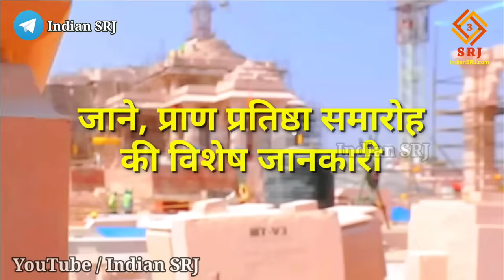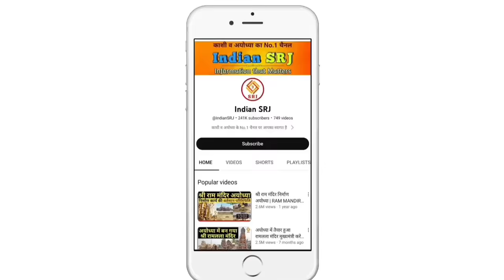श्री राम मंदिर की आई शुभ घड़ी | Ayodhya Ram Mandir Nirman Latest Construction Update | Indian SRJ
Greetings friends,
Welcome all of you to the Indian SRJ family.

In order to provide important information about the development works taking place at religious places, today we are going to give you many important information related to the construction of Shri Ram Temple. Like how much has the construction work of the temple been completed. Know the details of construction of second floor. Will know the information about the flag pole to be installed on the temple. We will also give you information about the construction of the throne etc. of the temple.

धार्मिक स्थलों पर हो रहे विकास कार्यों की महत्वपूर्ण जानकारी प्रदान करने के क्रम में आज हम आपको श्री राम मंदिर के निर्माण से जुड़ी कई महत्वपूर्ण जानकारी देने वाले हैं। जैसे कि कितना हुआ मंदिर का निर्माण कार्य पूर्ण। जानें द्वितीय तल के निर्माण की जानकारी। जानेंगे मंदिर पर लगने वाले ध्वज स्तंभ की जानकारी। मंदिर के सिंहासन आदि के निर्माण की जानकारी भी हम आपको देंगे।

500 वर्षों की प्रतीक्षा का फल स्वरूप श्री राम जन्मभूमि मंदिर का निर्माण हो रहा है। यूपी के अयोध्या जी में प्रभु राम का दिव्य और भव्य मंदिर प्राण प्रतिष्ठा के लिए बनकर तैयार है।

अगले वर्ष आने में कुछ ही दिन शेष है और वो दिन दूर नहीं जब देश के प्रधानमंत्री नरेंद्र मोदी आयोध्या में राम मंदिर का उद्घाटन करेंगे। 22 जनवरी, 2024 का दिन देशवासियों के लिए अत्यंत ही विशेष रहेगा।

रामनगरी अयोध्या में बन रहे भव्य मंदिर के भूतल का निर्माण इस वर्ष 31 दिसंबर तक पूरा करने के लिए श्रीरामजन्मभूमि तीर्थ क्षेत्र ने कारीगरों की संख्या में बढ़ोतरी किया है। अब तक 2500 कारीगर मंदिर निर्माण कार्य में लगे थे। तीर्थ क्षेत्र के इस निर्णय के पश्चात अब कारीगरों की संख्या एक हजार और बढ़ गई है। अब 3500 कारीगर दिन रात तीन पालियों में इस मंदिर निर्माण कार्य को पूरा करने में जुटे हैं।

भूतल के साथ ही प्रथम तल का भी काम साथ में चल रहा है। भवन निर्माण समिति दोनों तलों के निर्माण को पूरा करने का लक्ष्य ले कर चल रही है। दर्शनार्थियों को 22 जनवरी के पश्चात केवल भूतल के गर्भगृह में स्थापित होने वाले रामलला तक जाने की ही अनुमति रहेगी। इसलिए समिति के निर्देश पर कार्यदाई संस्था एलएंडटी युद्ध स्तर पर भूतल के काम को अंतिम रूप देने में जुटी है।

बता दें कि 71 एकड़ क्षेत्र में विस्तारित राममंदिर के विभिन्न कार्यों में देश के पांच राज्यों के कलाकार कारीगर लगे हैं। भूतल के 166 स्तंभों पर उकेरी जाने वाली धार्मिक मूर्तियों-आकृतियों को उड़ीसा के कलाकार गढ़ रहे हैं। वहीं बड़े बड़े कई कई टन के पत्थरों के संयोजन में राजस्थान के विशेषज्ञ कारीगर दिन रात काम कर रहे हैं। इसी प्रकार से अन्य अलग अलग विशेषज्ञताओं के साथ यूपी के सहारनपुर महाराष्ट्र व गुजरात के श्रमिक भी इसमें दिन रात एक किए हुए हैं।

IF YOU WANT YOU CAN HELP ME FINANCIALLY TO BOOST MY EFFICIENCY:
UPI:- IndianSRJ@ikwik

Indian SRJ